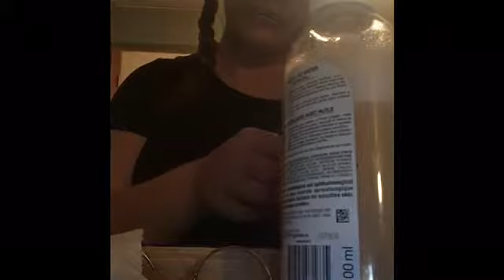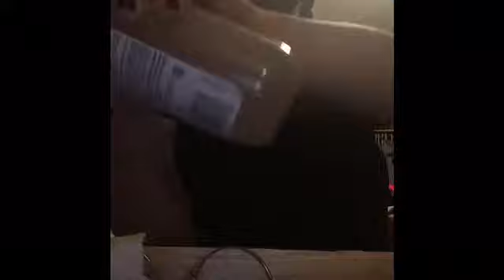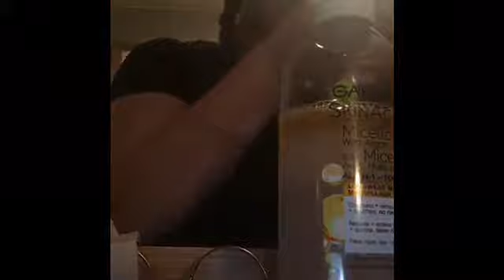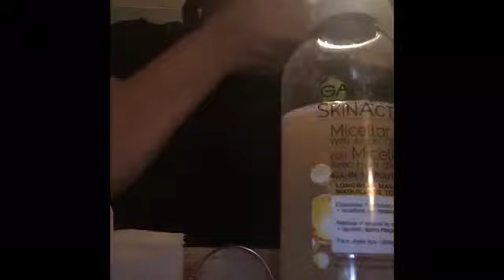vlog conférence sur le consentement